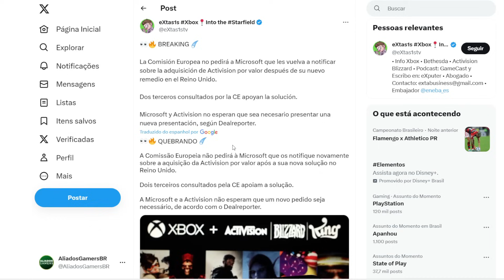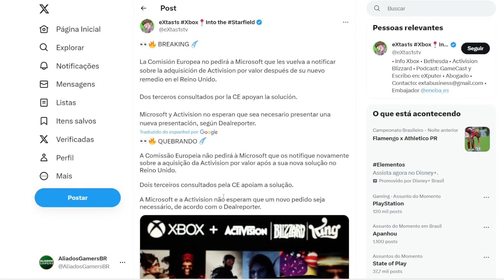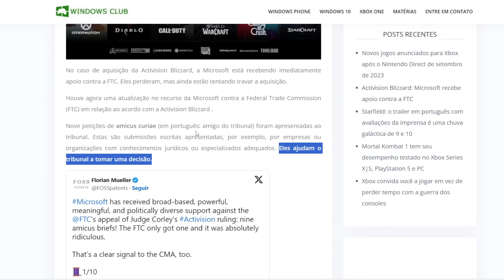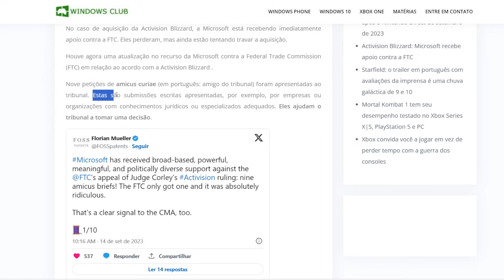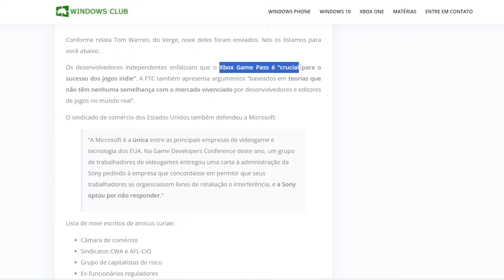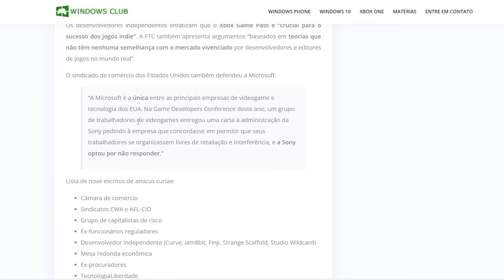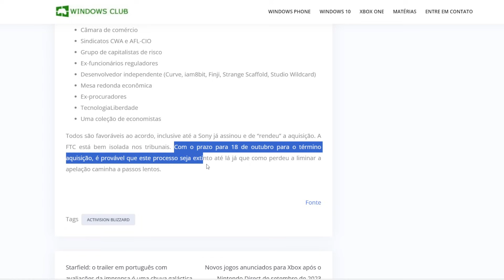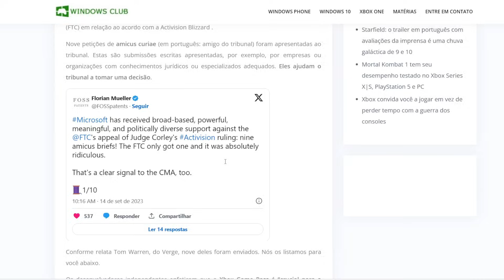DEU BOM, AGORA VAI!!! XBOX + ACTIVISION Ganham Apoio e a AQUISIÇÃO Pode Ser Concluída EM BREVE!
DEU BOM, AGORA VAI!!! XBOX + ACTIVISION Ganham Apoio e a AQUISIÇÃO Pode Ser Concluída EM BREVE! - Saiba todos os detalhes aqui no canal ALIADOS GAMERS BR!

R$304,90